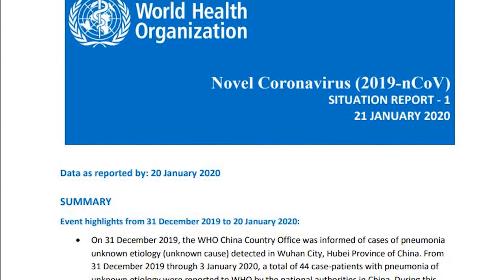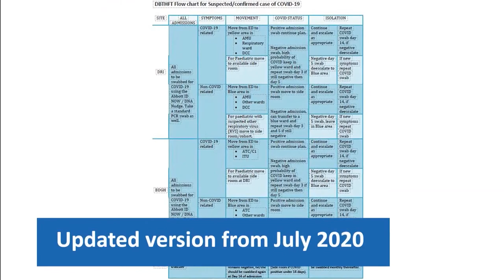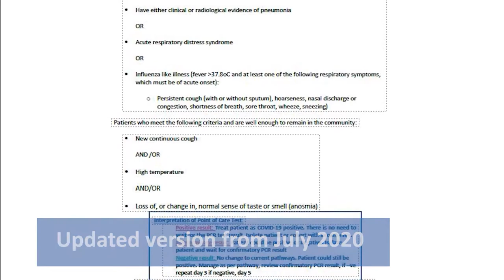DBTH Annual Members Lecture #2 - Focusing on Infection Control and Prevention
We hear from our Direct or Infection Prevention and Control, Dr Ken Agwuh, about the measures we took to try and minimise infection in hospital, as well as protect colleagues.

Do you have a question about this session?